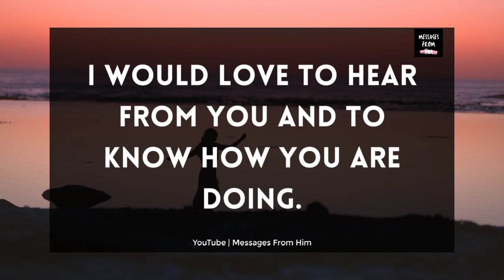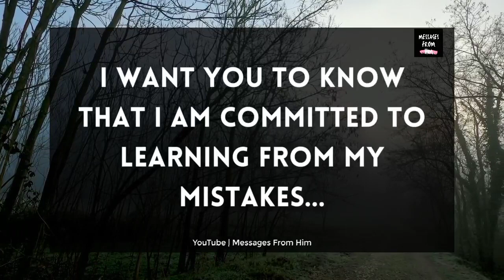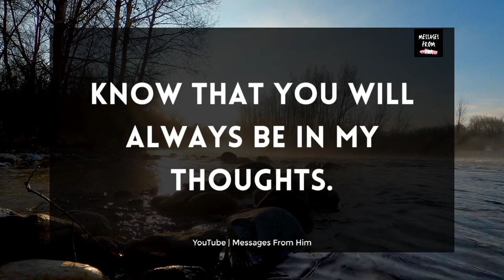💔😭 Current Feelings Today💝😢| DM To DF 💕🌹| Baby, Please Hear Me Out 🙏💓😪👄🧐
RELATED QUERRIES :
divine feminine
dm to df twin flame
twin flame